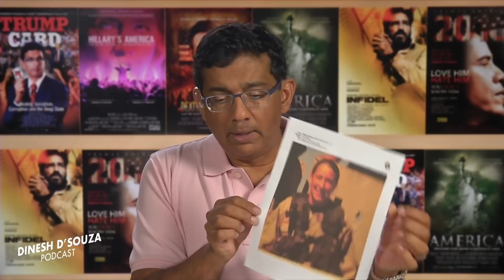MEET ASHLI BABBITT'S MOM Dinesh D’Souza Podcast Ep151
In this episode, Dinesh interviews Ashli Babbitt's mom Micki about Ashli's character, the events of January 6, and how she hopes to achieve justice for Ashli. Dinesh celebrates Andrew Cuomo's political demise, and offers a highly sarcastic proposal for Cuomo to rehabilitate his image. Dinesh reveals how schools are ripping out their academic standards in the name of making things easier for blacks and Hispanics. Also, Dinesh exposes a scandal of biblical proportions at Harvard.

Send your audio or video questions at Please make them around 30 seconds so we can use it on the podcast!

Movies

Danielle D’Souza Gill books